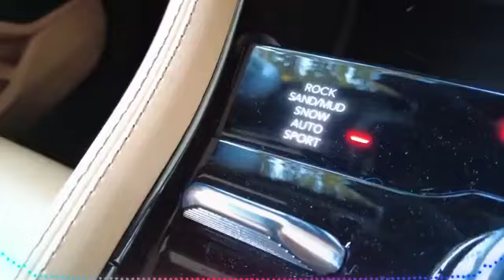6 6 Jeep Grand Cherokee 2